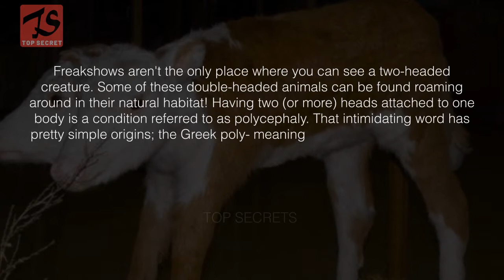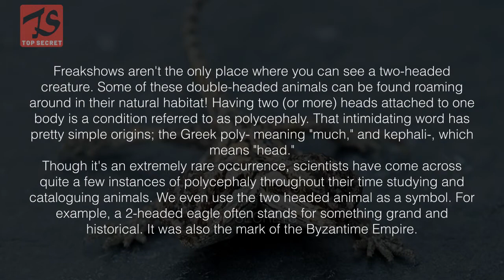20 Animals Born with Two Heads | TOP Secrets | you won't believe | World Top Secrets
Welcome to TOP Secrets! TOP Secrets channel is a channel about newly received or note worthy information, especially about all secrets in the world. TOP Secrets provides you the best news in HD quality. In a short period of its existence, TOP Secrets has its unmatched delivery which is of a great value to all to its viewers.

20 Animals Born with Two Heads | TOP Secrets | you won't believe | World Top Secrets

Freakshows aren't the only place where you can see a two-headed creature. Some of these double-headed animals can be found roaming around in their natural habitat!
Porpoise
Two Dutch fisherman discovered this two-headed porpoise in June 2017.
Cobra
Look at how cute this widdle guy is! D'awww. This double-headed cobra has two brains, which means that sometimes, these two butt heads literally.

Cat
pair of cute kitties are treated like individual cats by their owner. One is named Frank, and the other is called Louie.
Pig
This two headed pig was born in China, but unfortunately, it likely won't live very long due to various malformations.
Rat Snake
Thelma and Louise is the perfect monicker for this two headed Texas Rat Snake.
Trout
This trout is either a genetic mutation that occurred naturally, or a man-made genetic abnormality. Crocodile
Reptiles are much more likely to be polycephalic than any other type of animal.
Bird
This bird didn't stop at growing two heads - it also has three beaks!
Cow
This two headed calf was dubbed Sana Saida which means "Happy New Year" in Arabic. It was born December 30th, 2013 in Morocco.
Domestic Sheep
This sheep was born in Iceland in 2009. Right after he was born, he opened both mouths to bleat.
Earth Snake
This impossibly rare snake doesn't have two heads side by side like most creatures with polycephaly do.
Turtles
A woman in Maine saw these two little turtles crossing the road, well behind the rest of their clan
Terrapin
John Jones from the UK has a similar two headed reptile to the one pictured. He described their eating habits to Brainz.org: “Both heads eat and sometimes they start on the same piece of food and meet in the middle."
Goat
Grammy award winner, Todd Ray, actually collects two-headed goats. You can even visit this goat at the Venice Beach Freakshow.
Bearded Dragon
This dynamic duo belongs to a collector who actually takes care of a whopping 22 dual-headed pets. These little guys are named Jekyll and Hyde.
Albino Hognose Snake
Referred to by his handlers at the Venice Beach Freakshow as the "rarest snake in the world," this albino hognose snake is truly one-of-a-kind.
Kingsnake
This little guy is another piece of the collection at the Venice Beach Freakshow.
Lamb
Other than the two heads, this little guy is completely normal from the neck down.
Gecko
A two-headed, six-legged gecko was found in Phuket, Thailand.
Cockroach
What could possibly be worse than a cockroach? The answer: a two-headed cockroach.

To Catch Up All The New Videos Compilation from TOP SECRETS  Just For You.
and Turn The Notification On To Never Miss Any Uploads.